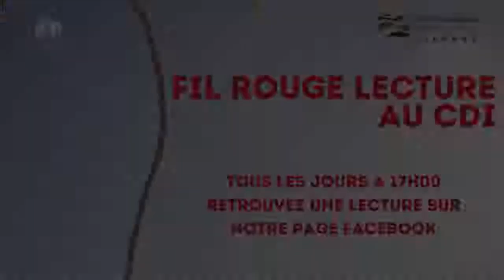Fil rouge lecture au CDI par Mathilde, élève de 3°5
Commençons aujourd’hui avec Mathilde, élève de 3°5 qui nous lit un passage de Lady Helen, un roman d'Alison Goodman (plus d’information